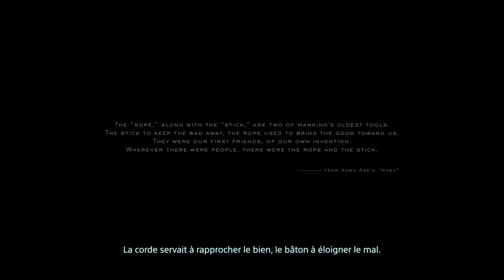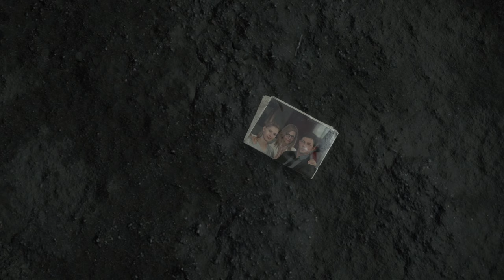(4K)Death Stranding Revisité - #01 (PC/Très Difficile/CyberPunk2077)